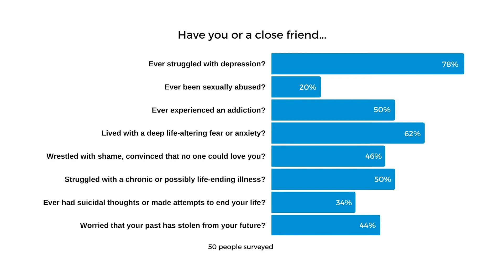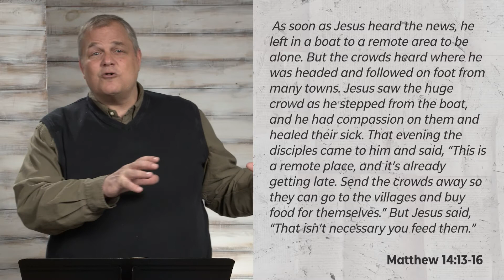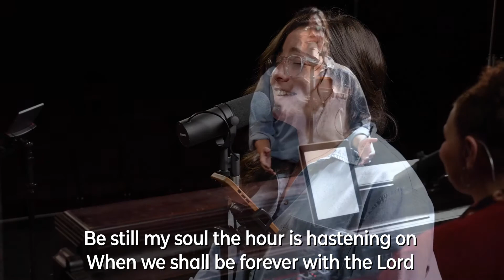Calvary at Home 2022.01.23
Welcome to Calvary Online. We’re glad you chose to invite us along on your journey today.

0:00 Worship
6:23 SGGN
23:00 Sermon
51:32 Worship
56:06 Closing